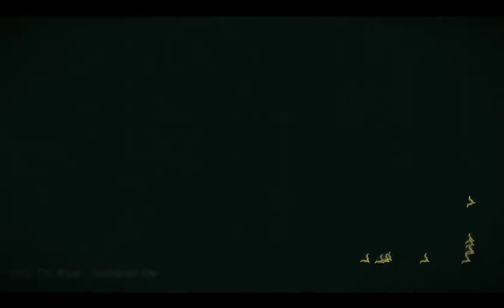Why would I listen to my summoner! - Sea Salt - no commentary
I'm just an average girl who loves to hunt achievements. I play a variety of games, from indie to AAA games.